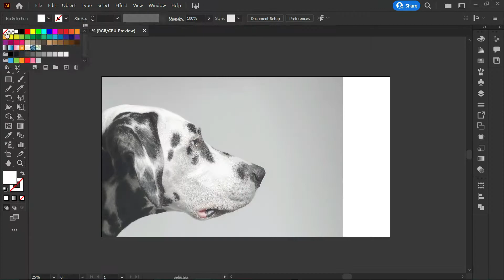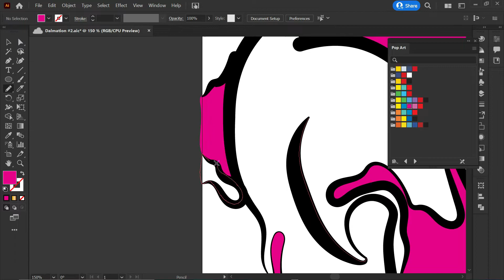Creating a Simple Pop Art Dalmatian Dog Using Adobe Illustrator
"Dogs come into our lives to teach us about love. They depart to teach us about loss. A new dog never replaces an old dog, it merely expands the heart." -Erica Jong
The total time from start to finish was only about 2 hours using XP-Pen Deco 01 V2 Drawing Tablet and Adobe Illustrator

Original photo licensed from Adobe Stock by fserega